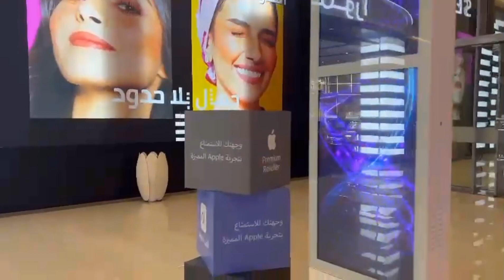Humny khae Saudia ki Famous mandiii🤩 itni expensive k ma heran😲Or hum Saudia k prince k malll ma 🫠🤩